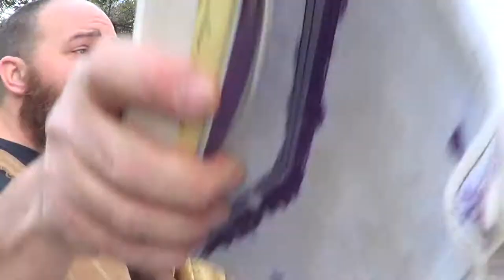PT2 JUDGE NOT ACCORDING TO APPEARANCE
John 7:24 Judge not according to the appearance, but judge righteous judgment.